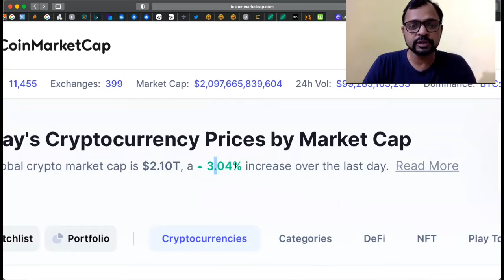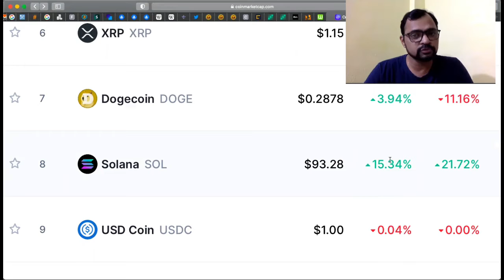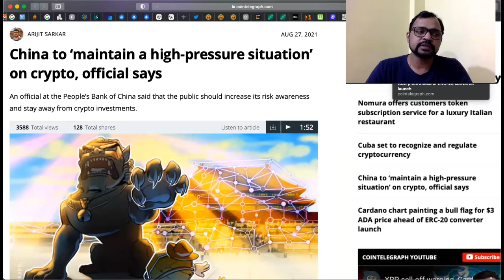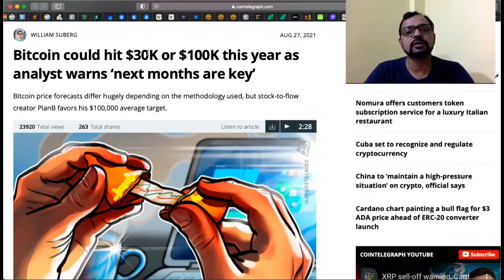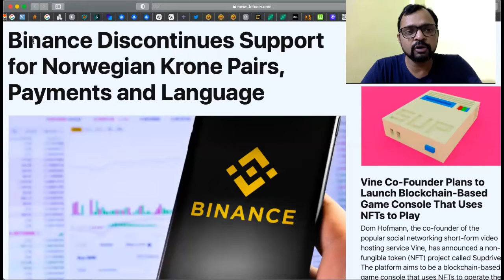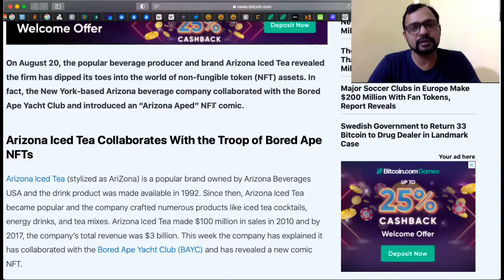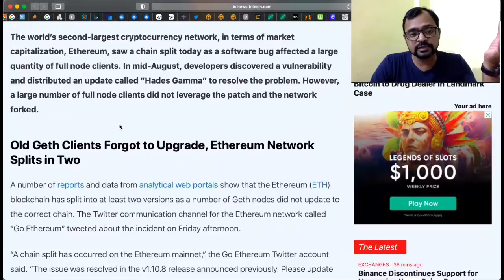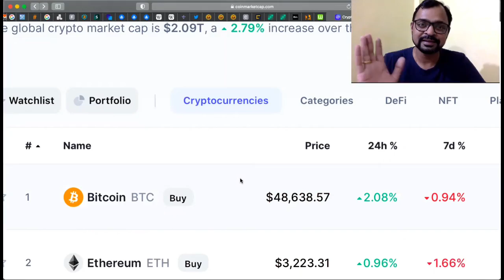CryptoUpdate Marathi 28 August 2021. Cuba set to recognise & regulate Cryptocurrencies!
Total Number of Cryptos: 11,455
Total Number of Exchanges: 399
Total Market Capitalisation: $2.1Trillion
Movement: +3.04%
24 Hour Trading Volume: $99.285 Billion
Bitcoin Dominance: 43.7%
1 Bitcoin = $48,761

IMPORTANT CRYPTO NEWS:

1) Cuba set to Recognize & Regulate Cryptocurrency.

2) China to maintain “a High Pressure Situation” on Crypto. PBOC Official Says.

3) Cardano Chart painting a Bill Flag for $3 ADA Price ahead of ERC-20 Converter launch.

4) Bitcoin could hit $30K or $100K this year as analysts warn “Next Months are Key”.

5) Square’s JackDorsey plans to build Decentralised BitcoinExchange.

6) Binance discontinues support for Norwegian Krone Pairs, Payments & Language.

7) Korean Government creates dedicated Division to Oversee Crypto Transactions.

8) Arizona IcedTea reveals BoredApeYatchClub NFT Comic.

9) 12 year old “WeirdWhales” NFT Creater set to take in $400K worth of Ether.

10) World’s Second Largest Blockchain, Ethereum Network splits into Two Chains!

If you know someone who needs or wants to learn about Cryptocurrencies & Blockchain Technology, please share my content with them.

This Video is intended for Educational & Entertainment Purposes & is NOT intended to be an Investment Advise.
Please Do Your Own Research before investing….!